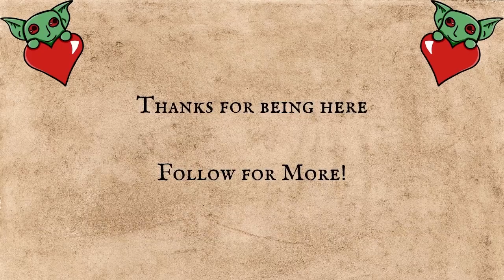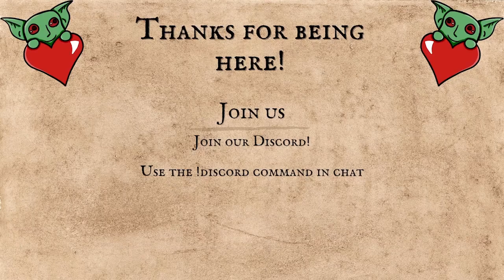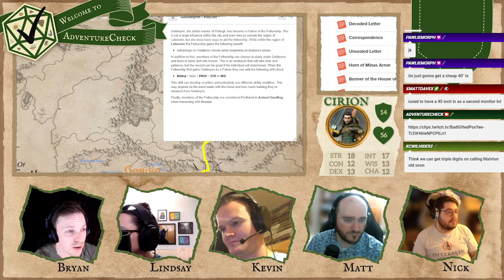Adventure Check | Campaign 2 - Episode 48: Reunited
The infiltration didn't go as planned, but the Fellowship arrives back to Dorwinion as heroes; and with all rescued prisoners with them. But that's not all to rejoice! The party feels whole again in reuniting with their beloved friend, Locke! They catch up and discuss the current matters at hand. And joyous moods quickly begin to turn dour as they face the truth of who's wearing the partner to Vig's armband...

ACCampaign2 Cast
- @sfaravo - Loremaster/GM
- @xMattDavex - Malvhor
- Kdubs - Cirion
- @CreativeLii - Vigdis
- @dapvhirgaming8608 - Locke

AdventureCheck streams on Twitch throughout the week. You can find tales of fantastical actual plays featuring DungeonsAndDragons and AdventuresInMiddleEarth, along with ttrpg miniature painting, and even Let's Plays of various RPG games. If you enjoy the rolling of dice and the chaos that comes with live streaming, then you can catch Adventure Check live every Tuesday, Thursday, Friday, and Saturday!

Follow us on Twitter and join us live for various streams throughout the week on Twitch.